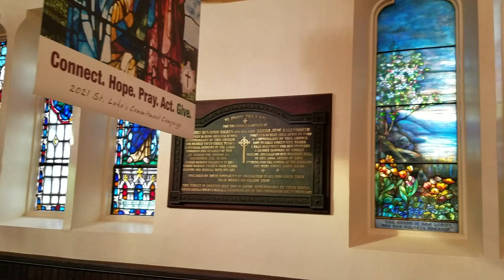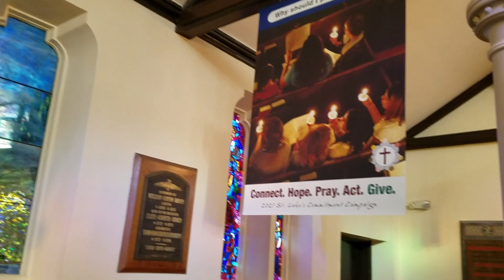The Fourth Sunday After The Epiphany: 31 January 2021